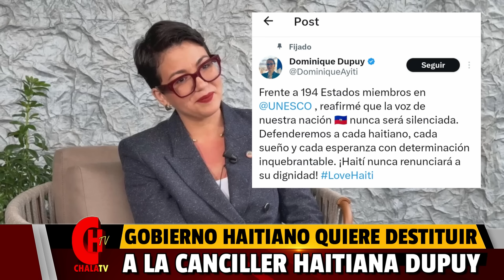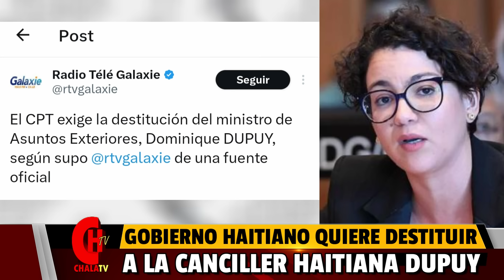Ordenan destituir a la Canciller Haitiana DOMINIQUE DUPUY por atacar a RD🔥🔥🔥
Bienvenido a nuestro canal ChalaTV; Aquí encontrará una gran variedad de contenido como: Política, farándula, comentarios y análisis, de todo lo que acontese en nuestro país RD y el mundo.